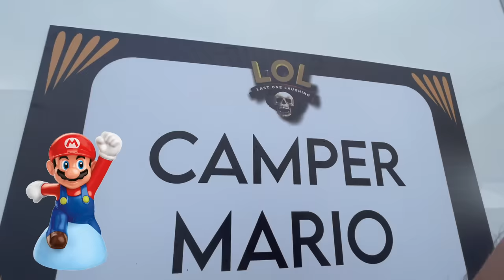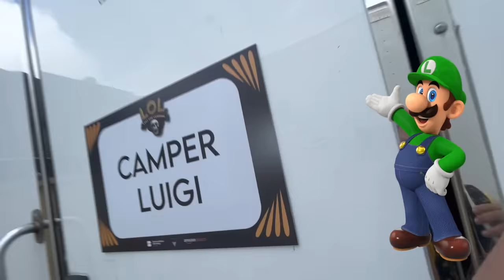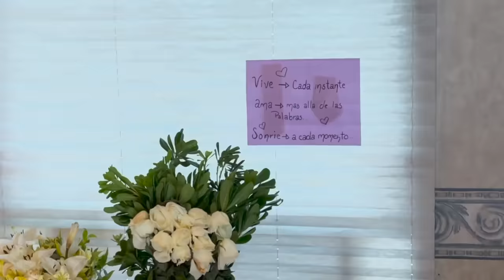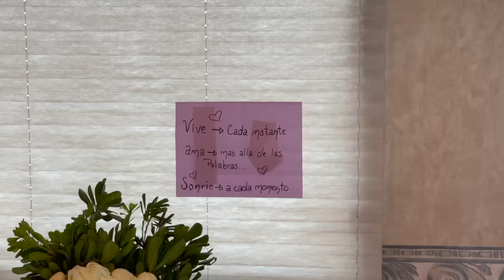Colándome a los campers y el detrás de cámaras de LOL. Si ya saben cómo soy pa’ qué me invitan!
Su dios se metió hasta las entrañas de este lugar para traerles todo lo que hay detrás de este show.